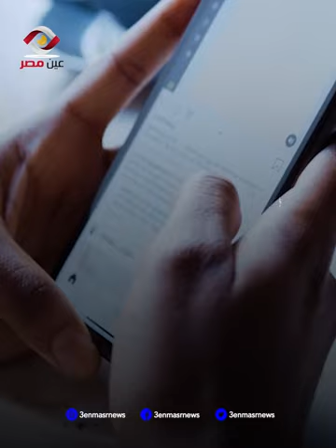ميلاد ولي العهد محمد بن سلمان الـ38 وعراب الرؤية بالمملكة السعودية